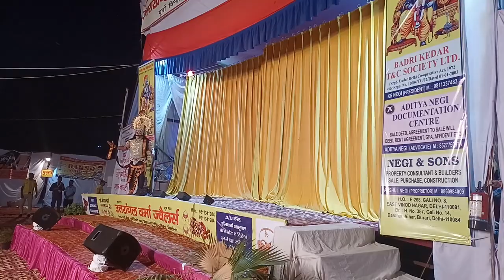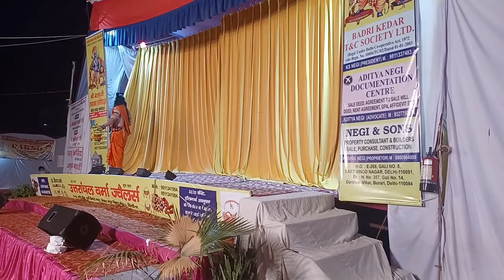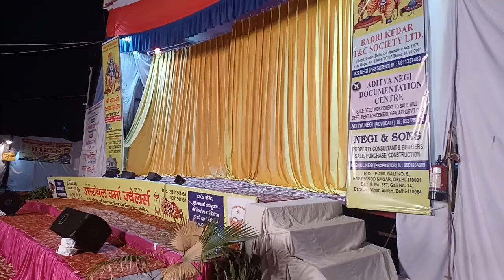रामायण -जोगी रावण सीता हरण के लिए जाता हुवा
*उत्तराखंड नवयुवक धार्मिक रामलीला कमेटी* *पूर्वी विनोद नगर,मयूर विहार फेस -2, कल्याणवास द्वारा श्री* *रामलीला का मंचन*